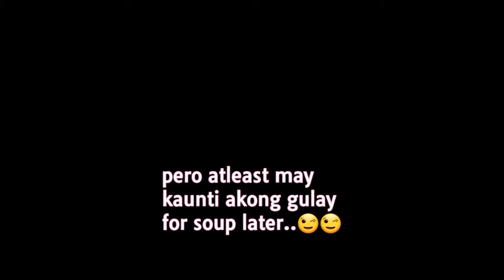mukbang with friends and picking fresh vegies..😍😍